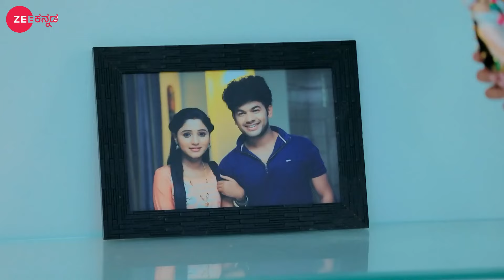ಸ್ಯಾಂಪಲ್ ಟೆಸ್ಟ್ ಪಾಸಿಟಿವ್ ಬಂದಿರುವ ಸಿಹಿ ಸುದ್ದಿಯನ್ನು ಹಂಚಿಕೊಂಡ ಅಖಿಲಾ!| Paaru | Zee Kannada | Ep. 489